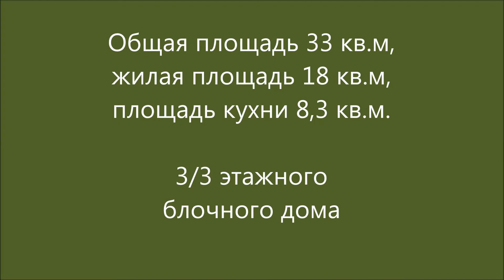Купить квартиру Алфимово д.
Без отделки. Дом 2015 года. Соседи уже сделали ремонт. Окна пластиковые. Индивидуальное газовое отопление. Чистый подъезд, во дворе парковочные места. Рядом с домом есть детский сад, школа, магазины, медицинский пункт, аптека, сберкасса, почта. Поблизости лес, речка, пруды, источники. Автобусы до Малино. Из Малино идут автобусы в пгт. Михнево, г. Ступино, г. Воскресенск, г. Коломна, прямой автобус  до г. Москва. Электричка до Москвы и Воскресенска (ж/д станция Лютик). Возможна ипотека от 10% первоначального взноса, в том числе по двум документам, оформление бонусом с выбором условий ипотечного кредита, а также продажа по субсидии. Полная стоимость в договоре.
Эксперт: Татьяна Юрьевна.
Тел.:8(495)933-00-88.